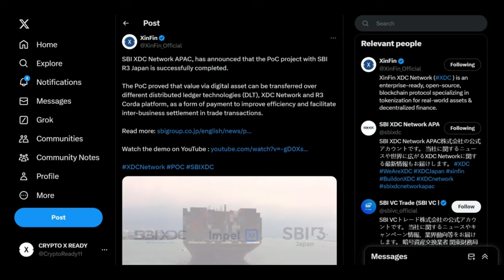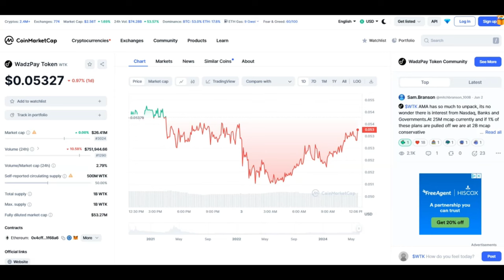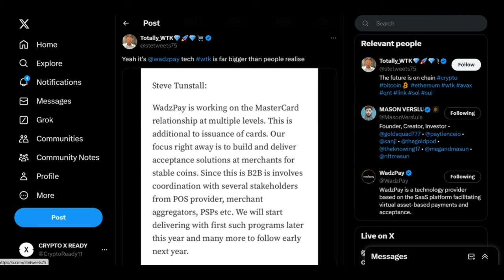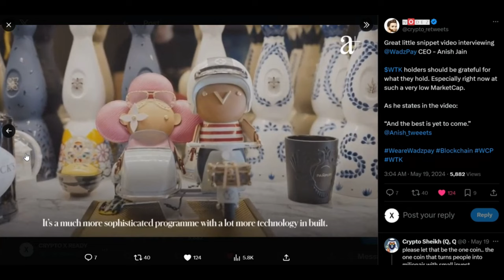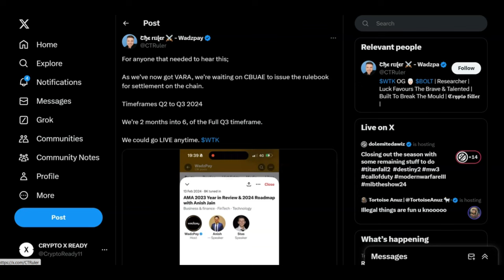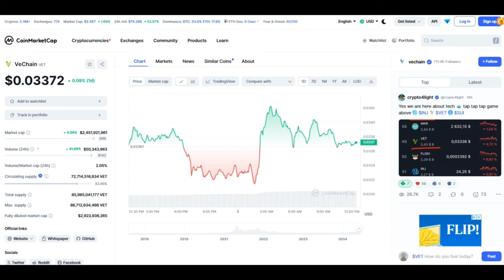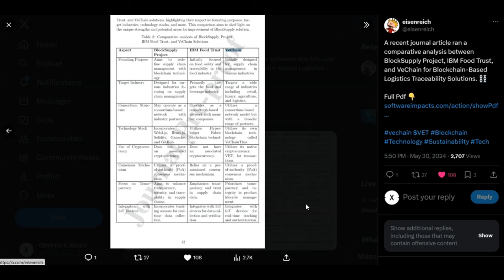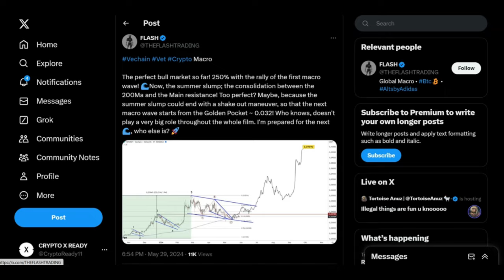🚨IT'S GO TIME!!! XDC WTK VET🚨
NEW LIMITED TIME DISCOUNTS ON DCENT
(OFFER RUNS FROM 29TH MAY TO 2ND JUNE)

BUY GOLD TODAY AND EARN REWARDS:
Register with Kinesis Exchange & Get FREE Physical or Digital Silver: